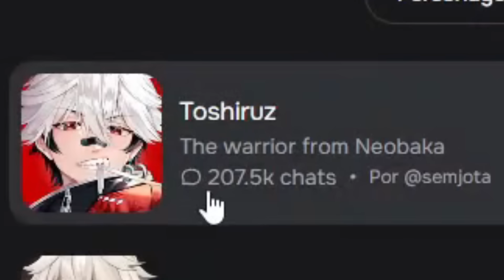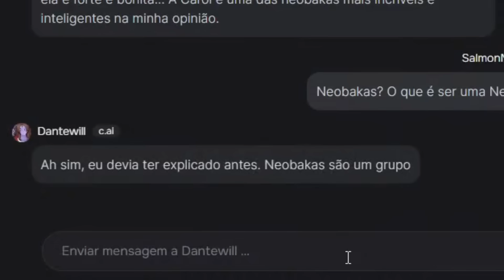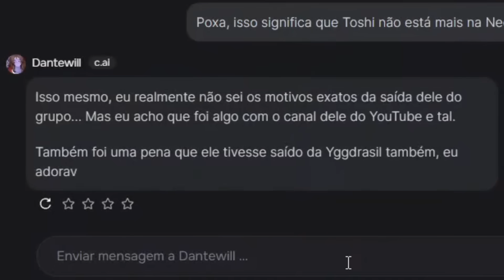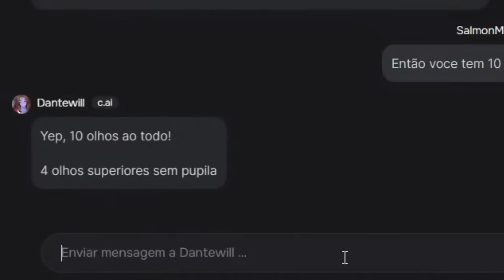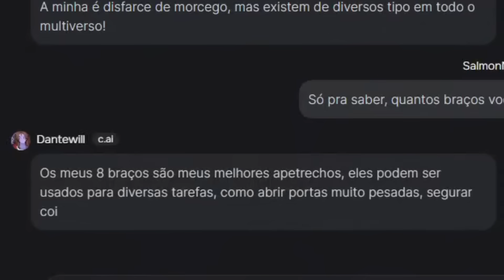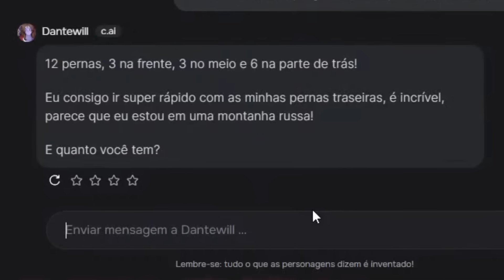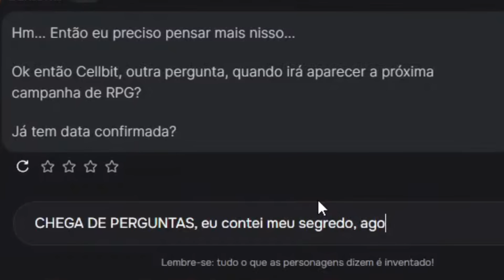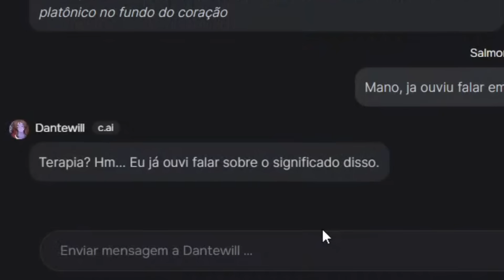CONVERSANDO COM A MINHA IA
Elas ocorrem todo dia (menos quarta e sabado) a partir das 20 horas

Me envie algo legal pelo correios:
Dante Will
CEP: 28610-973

Video editado por: ItsMeGaba